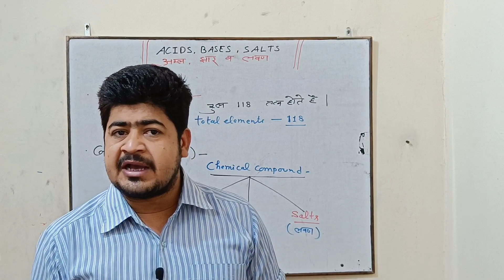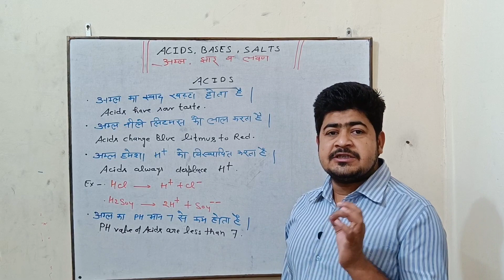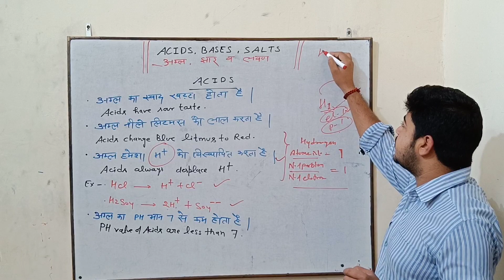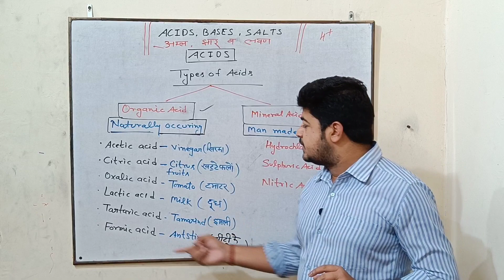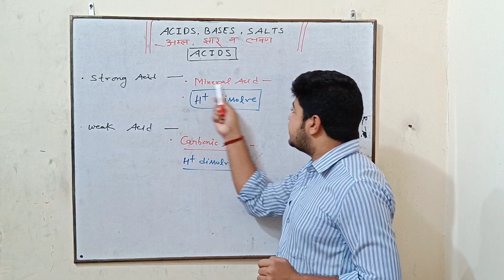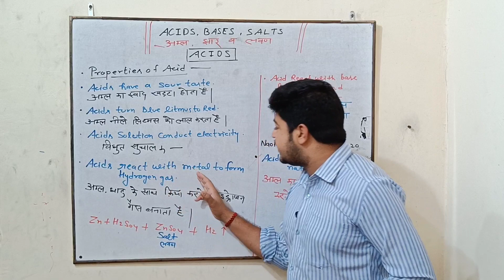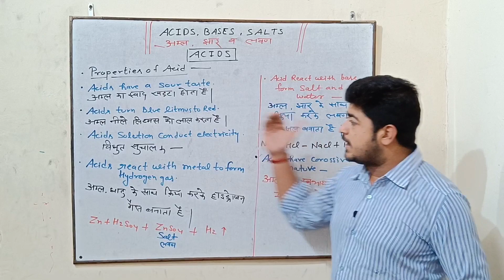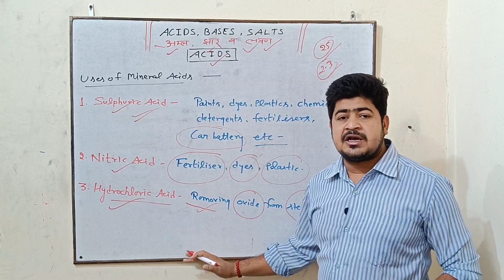Acid, Bases and Salts || Chemistry || Railway group D Science || अम्ल, क्षार व लवण By Dhiraj Shukla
Arithmetic Progression Class 10 || Math Chapter 5 || Exercise 5.3|| Sum Of n Terms By Dhiraj Shukla

link to watch Reasoning of railway group D Coding Decoding.

link to watch railway Group D syllabus.

What is acids bases and salts Class 10?

What is acidity and basicity?

What are 5 examples of bases?

What is pH full form?

What is called acid?

What are salts in Class 10?

What is this salt?

Is salt a base?

What are solid salts?

Is pH and basicity same?

What is basicity of a base?

What is the difference between base and basicity?

Which are examples of bases?

Are all salts bases?

What is metal salt?